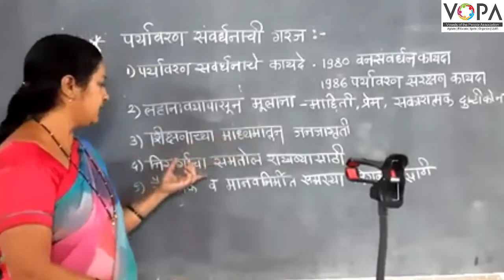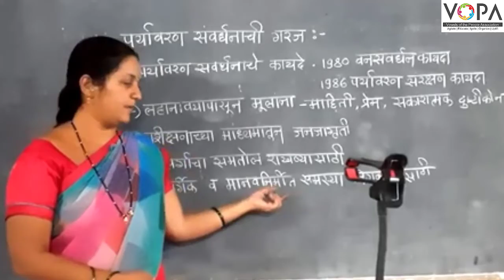10वी | विज्ञान 2 | पाठ क्र. 4 | पर्यावरणीय व्यवस्थापन | पर्यावरण संवर्धनाची गरज | VSchool